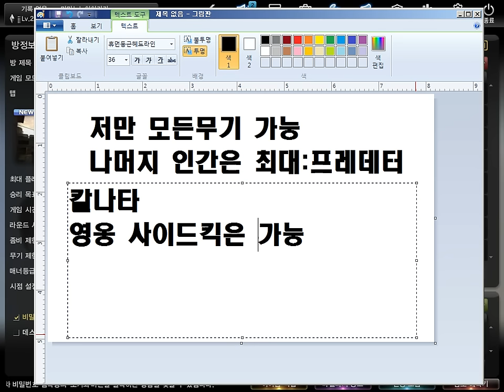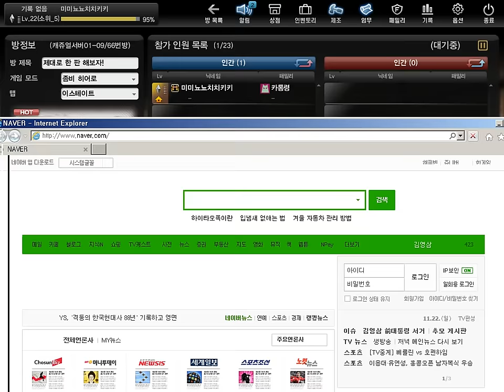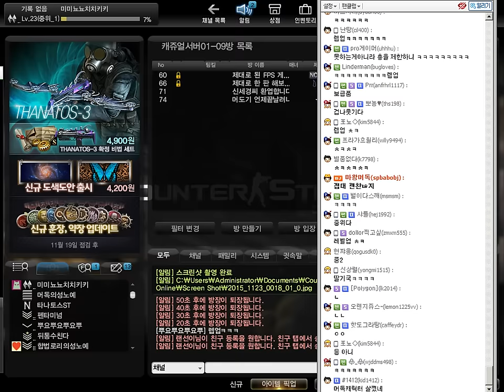[카스온라인][2] 새로운 컨텐츠 [접대 카스] 내가 왕이다!! 2015년 11월 22일